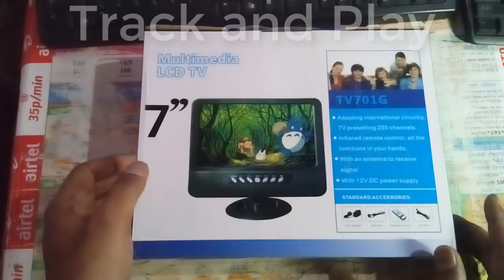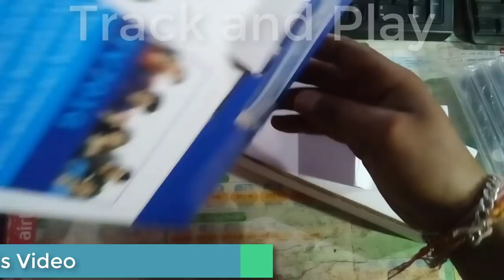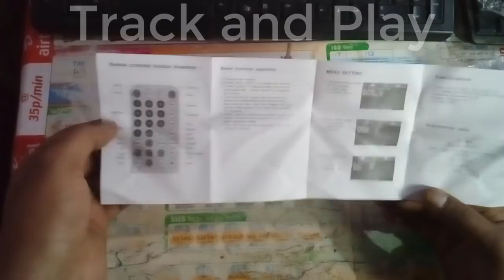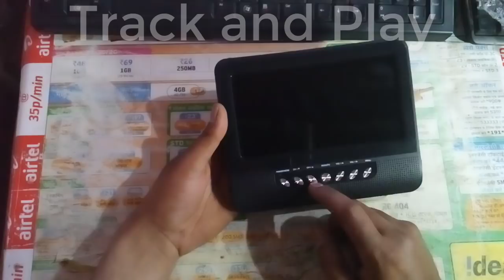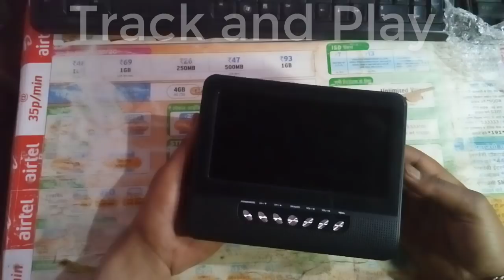Smallest TV Unboxing and Review , सबसे छोटे टीवी पर देखो सारे CHANNEL साथ में करो Satellite Tracking